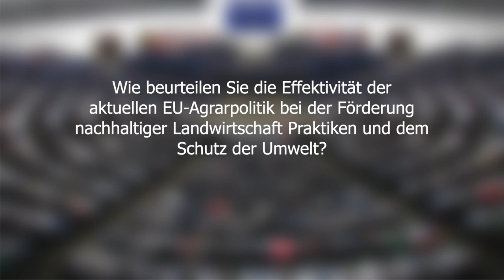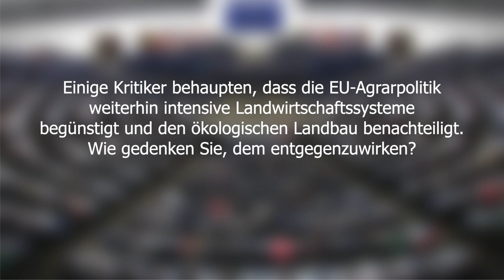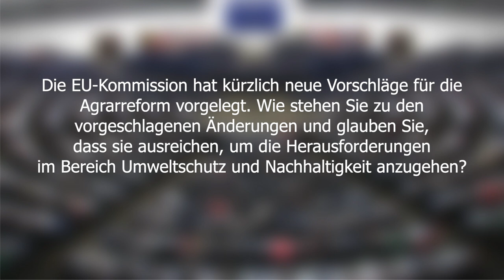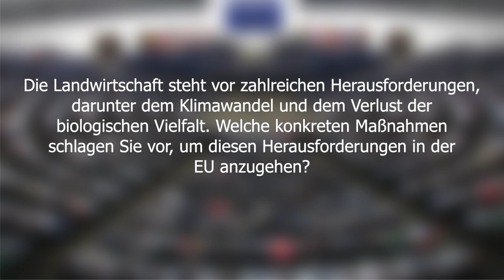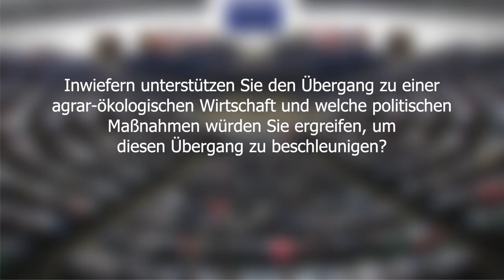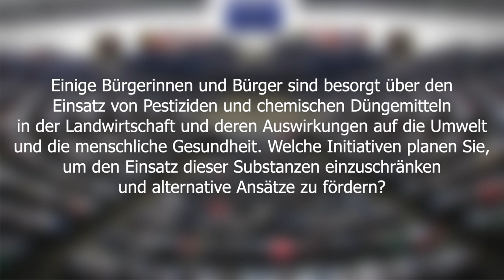Europazeit - Martin Häusling, Die Grünen MdEP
Heute zu Gast in unserer Sendung “Europazeit“: Martin Häusling (Grünen Europa Abgeordneter). Er beantwortet die Fragen, die Sie uns geschickt haben.
1. -00:47 Wie beurteilen Sie die Effektivität der aktuellen EU-Agrarpolitik bei der Förderung nachhaltiger Landwirtschaftspraktiken und dem Schutz der Umwelt?
2. -02:36 Einige Kritiker behaupten, dass die EU-Agrarpolitik weiterhin intensive Landwirtschaftssysteme begünstigt und den ökologischen Landbau benachteiligt. Wie gedenken Sie, dem entgegenzuwirken?
3. -04:48 Die EU-Kommission hat kürzlich neue Vorschläge für die Agrarreform vorgelegt. Wie stehen Sie zu den vorgeschlagenen Änderungen und glauben Sie, dass sie ausreichen, um die Herausforderungen im Bereich Umweltschutz und Nachhaltigkeit anzugehen?
4. -06:34 Die Landwirtschaft steht vor zahlreichen Herausforderungen, darunter der Klimawandel und der Verlust der biologischen Vielfalt. Welche konkreten Maßnahmen schlagen Sie vor, um diesen Herausforderungen in der EU anzugehen?
5. -08:44 Inwiefern unterstützen Sie den Übergang zu einer agrar-ökologischen Wirtschaft und welche politischen Maßnahmen würden Sie ergreifen, um diesen Übergang zu beschleunigen?
6. -10:46 Einige Bürgerinnen und Bürger sind besorgt über den Einsatz von Pestiziden sowie chemischen Düngemitteln in der Landwirtschaft und deren Auswirkungen auf die Umwelt und die menschliche Gesundheit. Welche Initiativen planen Sie, um den Einsatz dieser Substanzen einzuschränken und alternative Ansätze zu fördern?